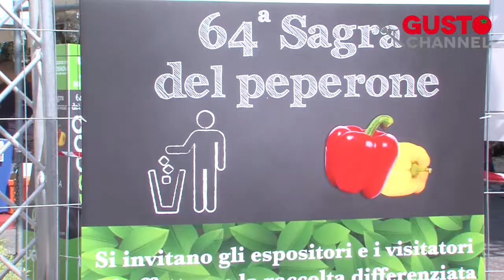GUSTO channel: 64^ SAGRA DEL PEPERONE -- CARMAGNOLA (TO)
Ogni anno, agli inizi di settembre, Carmagnola ospita la Sagra del Peperone, un evento importante non soltanto per la valorizzazione del prodotto tipico della città, ma anche perchè ci permette di conoscere meglio le bellezze artistiche, le tradizioni e la cultura di Carmagnola. Da anni la Sagra riscuote un crescente afflusso di pubblico: oltre alla tradizionale esposizione di peperoni e ai relativi concorsi,alle degustazioni, alla sfilata di "Re Povron" e la "Bela Povronera" e alle esibisizioni dei gruppi Folkloristici carmagnolesi si affiancano serate musicali e spettacoli di vari gruppi nonchè un'area commerciale dedicata agli espositori.il Peperone di Carmagnola Conosciuta allora in Europa da poco piu' di un secolo, la pianta del peperone giunse a Carmagnola agli inizi del Novecento, introdotta da un orticoltore di Borgo Salsasio. Oggi il peperone di Carmagnola è una risorsa fondamentale per l'agricoltura e l'economia di questa zona ed è un alimento conosciuto ed apprezzato in Piemonte e in Italia per il suo colorito giallo intenso o rosso vivace, il suo profumo e le sue caratteristiche di qualità e genuinità. Vi sono quattro tipologie riconosciute dal Consorzio dei produttori che hanno denominazione di "Peperone di Carmagnola": il Quadrato (il bragheis), il Corno di bue (il lung), la Trottola e il Tumaticot.(Fonte ufficio stampa Comune di Carmagnola)